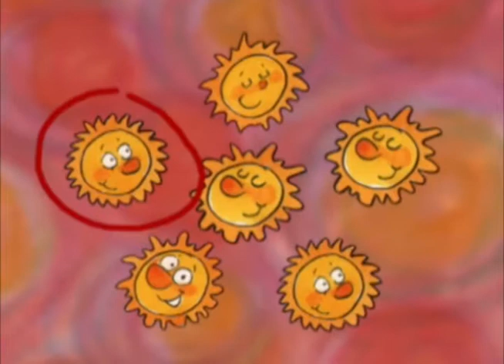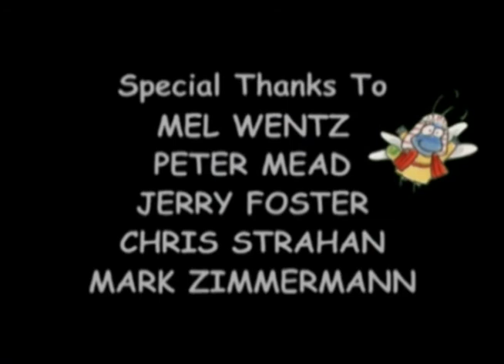The Bedbug Bible Gang | Episode 4 | Passover Potluck! | Lanette Marquardt | David Mead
Don't pass over this episode with wonderful tales that will fill your plate. Enjoy your favorites. Take home leftovers.

Hello!  And welcome to the Bedbug Bible Gang Passover Potluck.  The bedbugs are ready to tell a wonderful story that takes place right on your plate. So, pull up to the table and hear the stories of Moses and the Pharaoh, The Passover Meal, and Crossing the Sea. Along the way, we'll sing songs and play some very fun games. All you need is a spoon, because the Bedbug Bible Gang Passover Potluck is being served! This delightful program combines 3-D computer animation with illustrations and live-action puppets.  Recommended for ages 3-8.